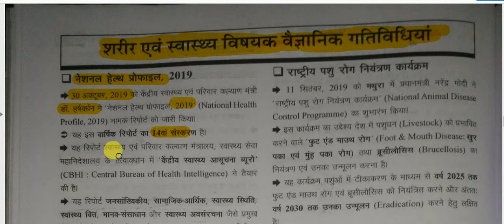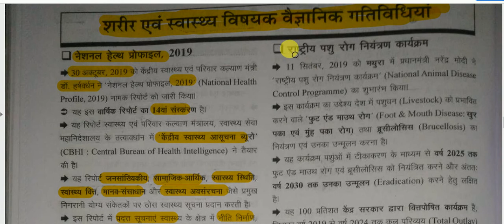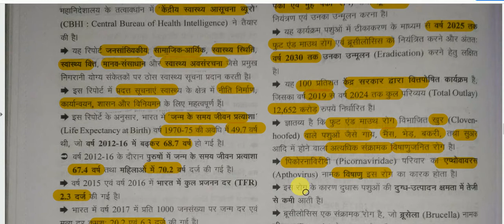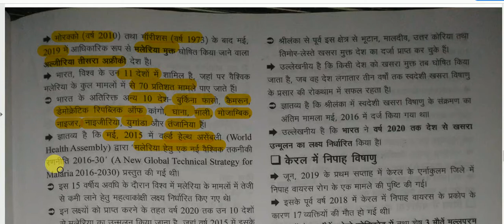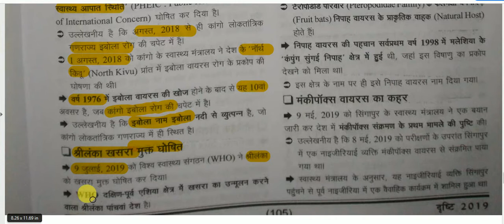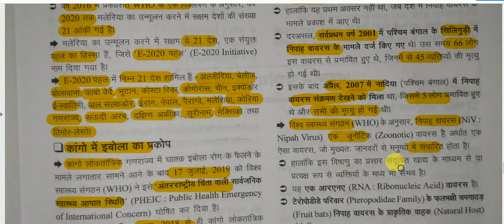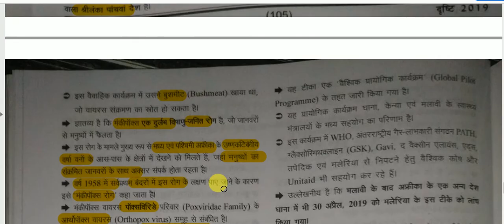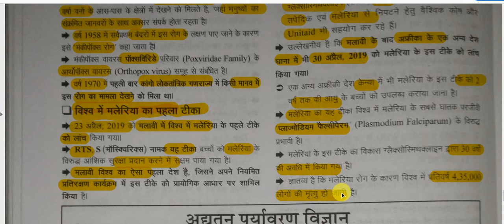सम-सामयिक घटना चक्र 2019 || वैज्ञानिक परिदृश्य - शरीर एवं स्वास्थ्य विषयक वैज्ञानिक गतिविधियां